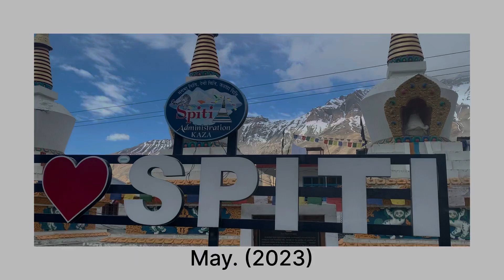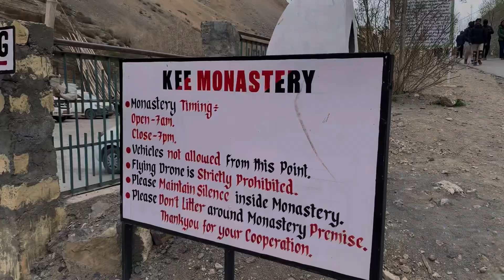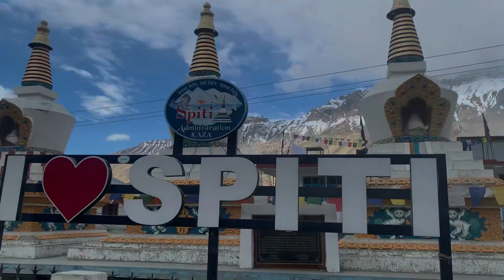SPITI VALLEY 8 Days TOUR (-10 Degree) mein rahna pada )🥶vlog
Hello guys welcome to my vlog channel hope you enjoy this vlog and if you like so please, like , share , comment , and subscribe my channel thank you all for watching and supporting me 😁